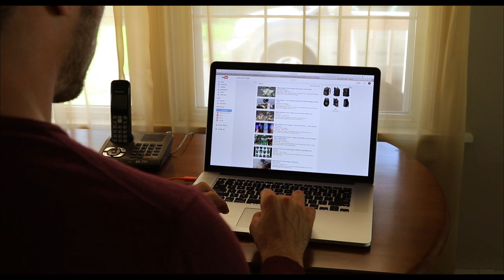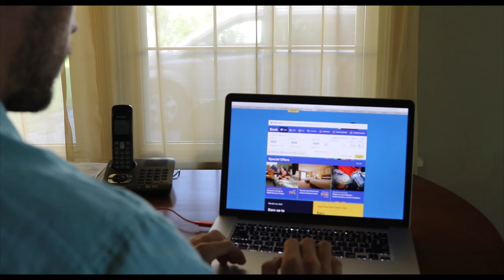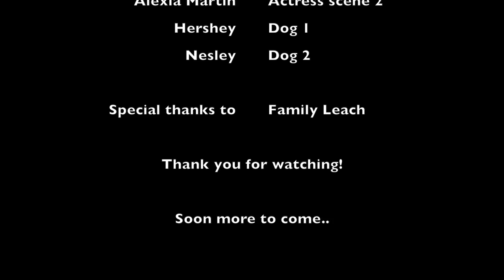From Normal Job to Full Time Traveler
1 year of crewing across the Pacific Ocean

365 days I crewed on sailboats from San Diego, USA all the way down to Panama, stopping in Mexico and Costa Rica. After Panama crossing the Pacific Ocean to New Zealand stopping at islands like the Marquesas Islands, French Polynesia, Tonga and Fiji

45 days I traveled through New Zealand from the Northernmost point to the Southernmost point, then

100 days I traveled by motorbike through Vietnam, Laos and Cambodia, then

365 days I traveled in my self-built campervan from Kyrgyzstan to Tajikistan, Uzbekistan, Kazakhstan and Turkmenistan, then

365 days I traveled with this van through Iran and Pakistan, then

180 days I built an off-grid log cabin in the woods in Spain, then

180 days I restored an old sailboat in Guatemala, then

180 days I traveled with this sailboat from Guatemala to Honduras, Cuba, Jamaica, Bahamas, Turks and Caicos and the Dominican Republic

Currently I am learntosail while livingonaboat doing solosailing in the Caribbean